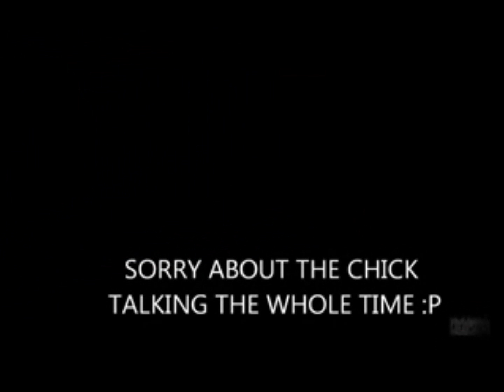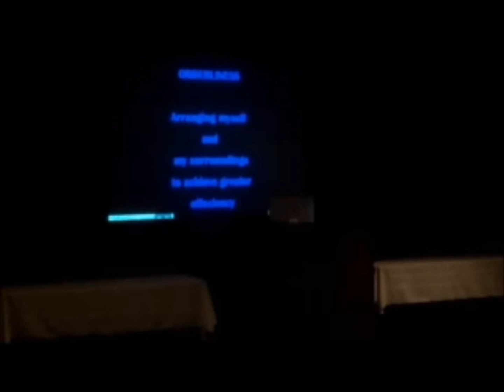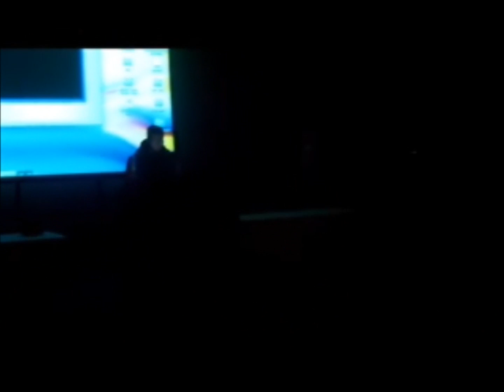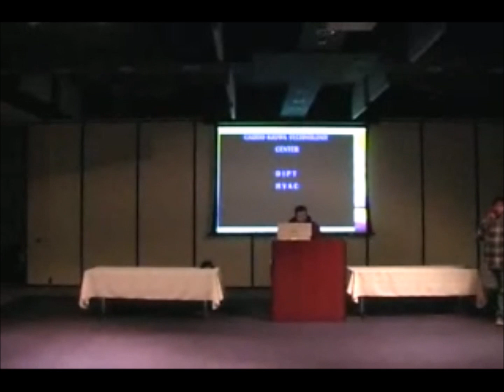A-Train [AMMO] @ Caddo Kiowa Technology Center Live!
A-Train performing live at CKTC 1.9.13 Morning & Afternoon performance
A-TRAIN THE PRODUCER STRICKLY 4 MY NATIVES